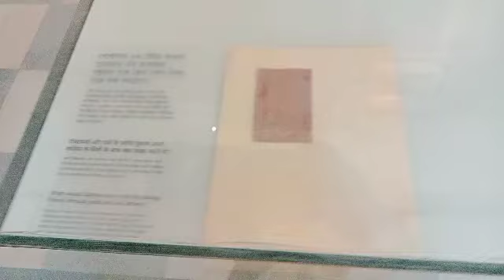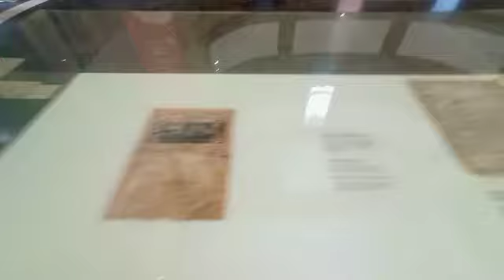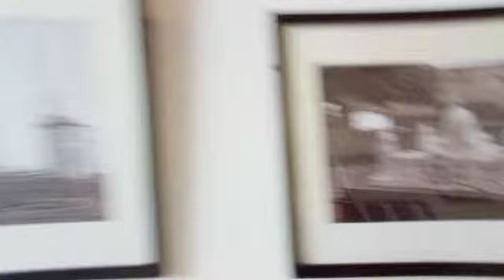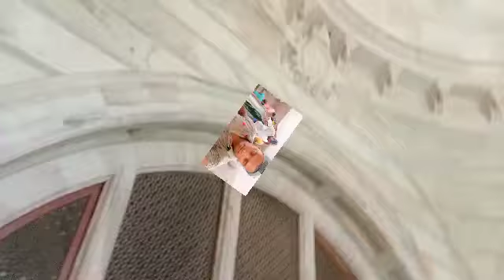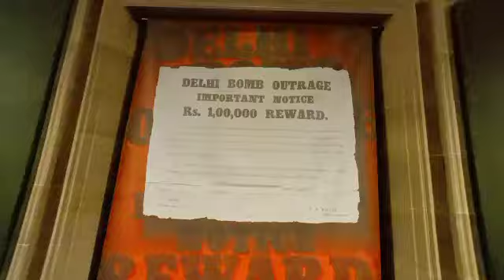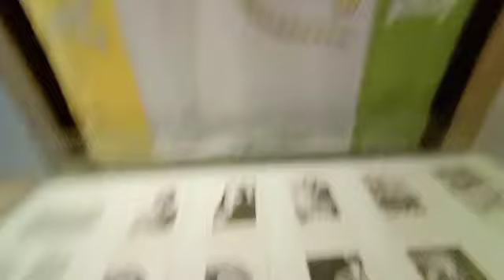Victoria Memorial Kolkata | 2022 new ticket price 😱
Victoria Memorial Kolkata Vlog Tour Guide 2022 | Victoria Memorial Kolkata Ticket Price 2022 | Victoria Memorial |
Victoria Memorial Kolkata Vlog | Victoria Memorial Ticket price | Victoria Memorial Tour Guide 2022 | 2022  new ticket price 😱
Aftab Alam vlog me aapka swagat hai
 How to visit Kolkata

Kolkata

Victoria memorial

Victoria memorial Kolkata India

Kolkata flowers market

Kolkata city

Kolkata trip

Kolkata ship Journey Kolkata vlog

Kolkata tourist places information

Babughat kolkata

Howrah junction

Howrah Bridge Howrah station

Babughat to Howrah by ship

Agar aap music chahte Hai to download kar sakte hai
           my  other account
Josh I'd _Check out Aftab Alam's profile on Josh
my all account please support me please 🙏